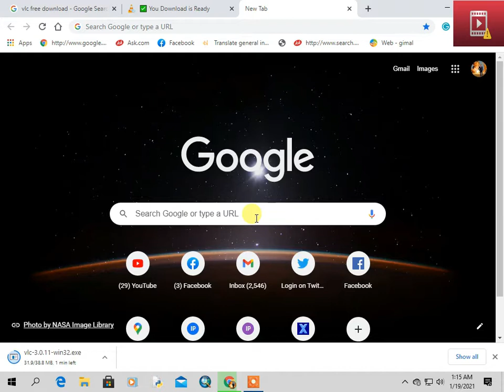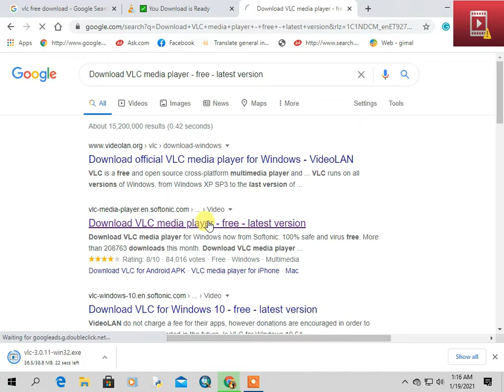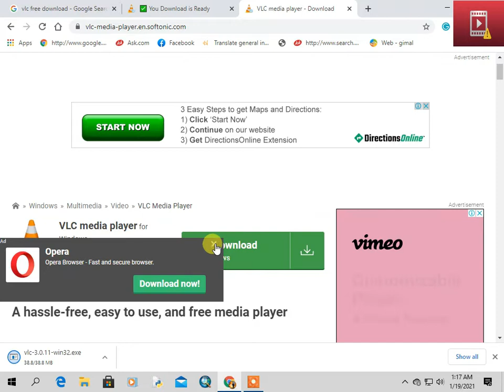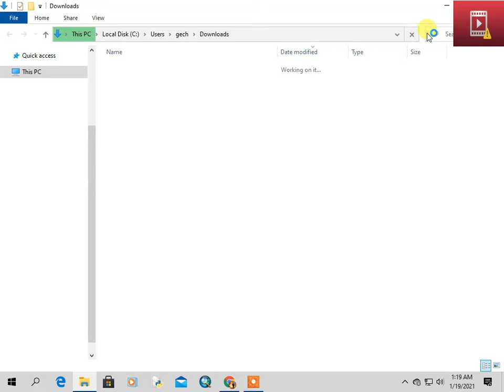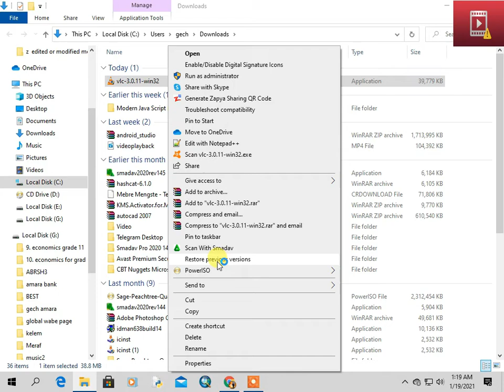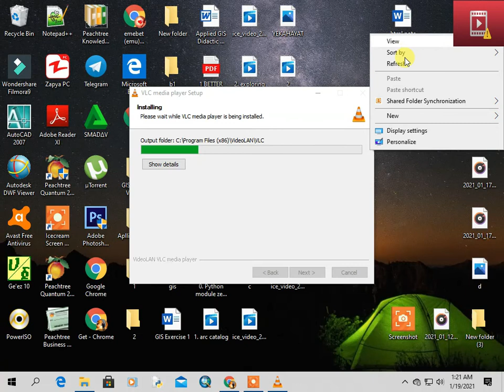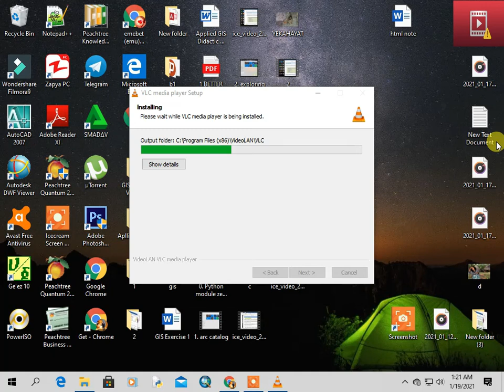how to install vlc video player by amharic